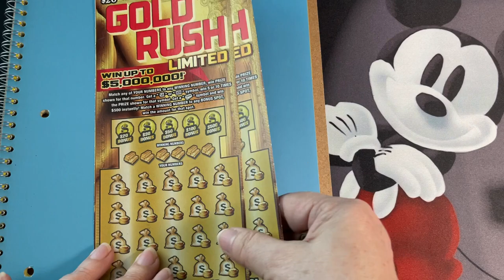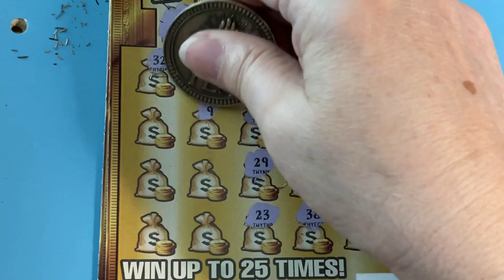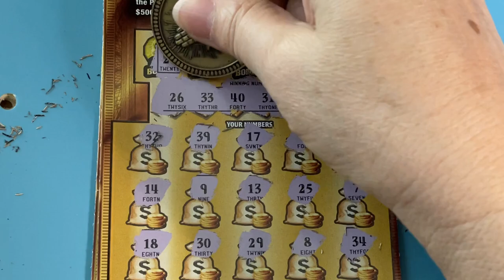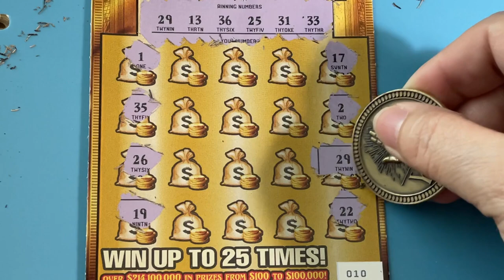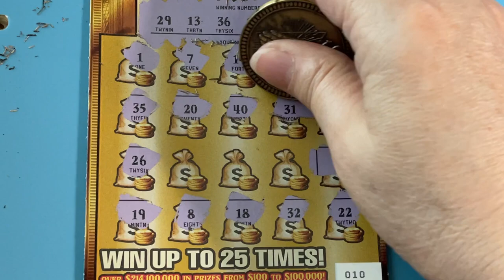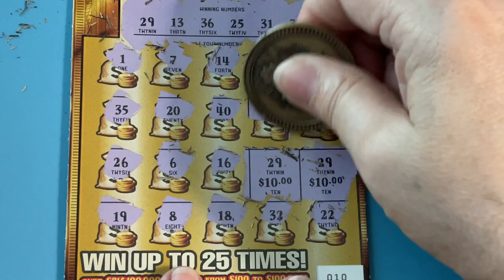FL Gold Rush LTD Tickets 9 and 10 from Tallahassee